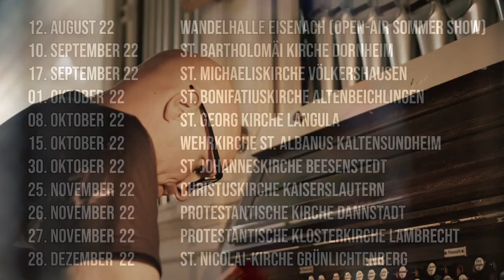STARLIGHTS LIVE TRAILER zur Kult-Tour 2022 / 2023 und zum neuen STARLIGHTS ALBUM in ROT.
Der neue Starlights - Trailer zeigt einen Ausschnitt aus dem aktuellen Kult-Tour Programm 2022 / 2023 sowie vom neuen Starlights Album in Rot.

Mit dabei:

Always on my mind, Gimme gimme gimme, Hey Brother, Lambada und vieles mehr.